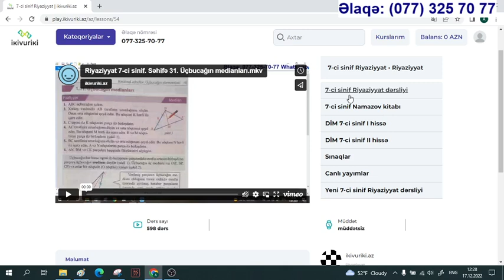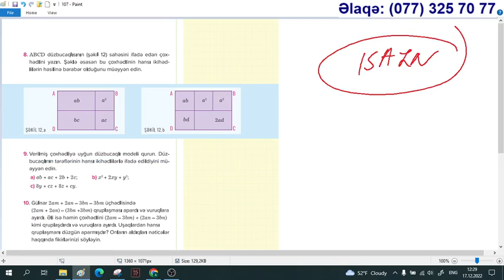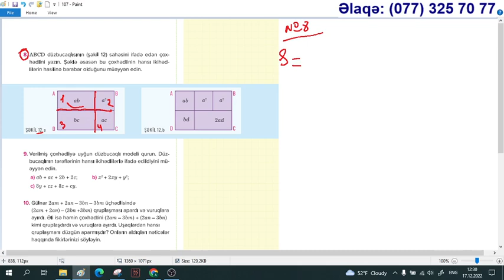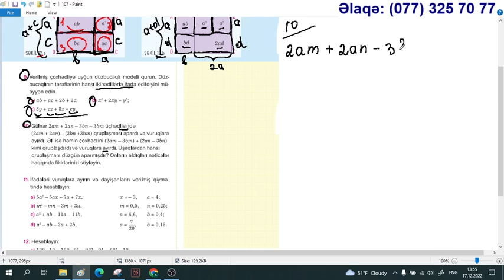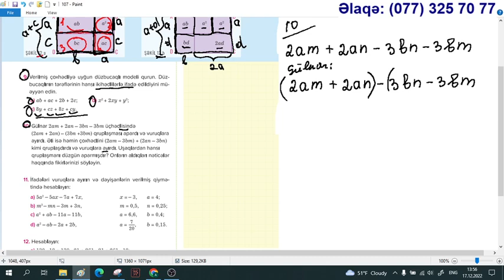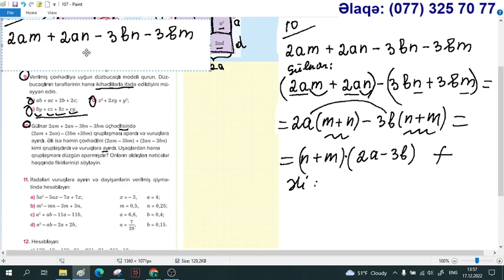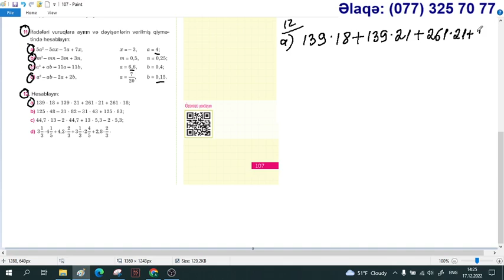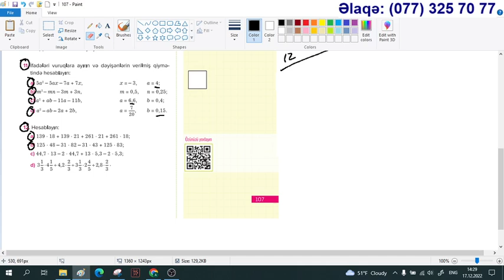YENİ Riyaziyyat 7-ci sinif. Səhifə 107 Qruplaşdırma üsulu / Aynurə Abdullayeva